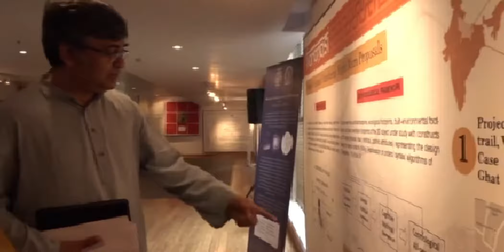Cygnus Advertising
Cygnus Advertising Profile AV